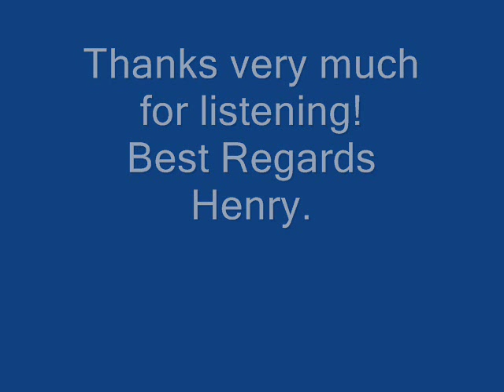Faithful Love, cover The Coronets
Hi
I could not keep my fingers away from this song so I give it a try.
Many thanks to Stratpeter for the help with the great Bt